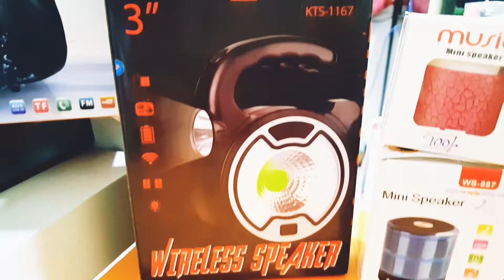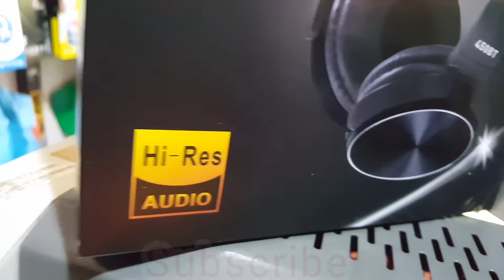Radio / Bluetooth | Music Wireless Speaker | in 🇱🇰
Music  Wireless Speaker  | M N MOBILE |  & 🇱🇰 &

JBL

wireless stereo headset
mini speaker
wireless speaker

support option

PHONE CALLS
TF
FM
USB
AUX
STEREO

FULL SOUND QUALITY
DOCH LIGHT
CHARGER LIGHT
PHONE CONNECT MUSIC
SD CADE

M N MOBILE 📲ALL PHONES  VIDEOS 📲SOFTWARE UPDATE VIDEOS 📲UNBOXING VIDEOS 📲PHONES SPEED CHECK VIDEOS 📲PHONES COLITIS VIDEOS 📲SIM OFFERS VIDEOS 📲DISPLAY CHANGES VIDEOS 📲APP USE MUTED 📲PHONES PRICES VIDEOS 📲
💪SHARE 💪 📱FACEBOOK📲 WHATSAPP 📲TWITTER 📲INSTEGRAM
💌COMMENTS 📃

SEARCHING

M N MOBILE

M N PHONES

💕💕THENCE FRIENDS